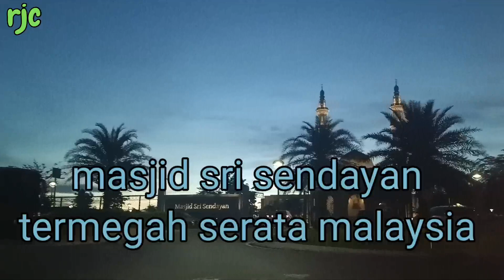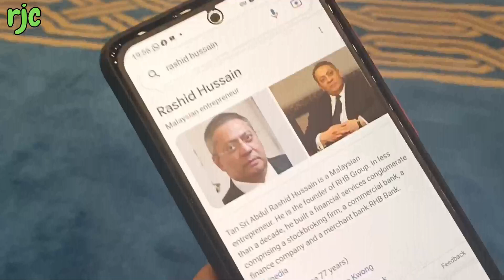masjid sri sendayan termegah di malaysia